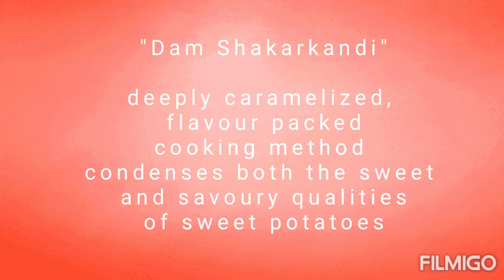NO WATER! Dam Shakarkandi/Steamed Sweet Potatoes | Original Thinkers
NO WATER! Dam Shakarkandi or Steam Sweet Potatoes

Ingredients:

Sweet Potatoes 1 kg.

Direction:

wash the sweet potatoes under running water thoroughly, slice them into 1/2 inch round.

In a flat metal pan arrange the sliced sweet potatoes and turn the heat on, keep it very low from the very beginning and let the sweet potatoes get tendered with its own water vapour/steam.

Approximately, after 20-30 mins. when you feel, inhale the sweet, warm aromas of slowly baked sweet potatoes... it's DONE!!